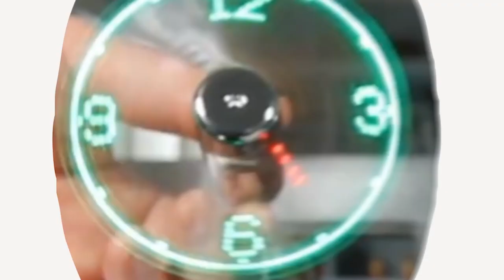Volkswagen Hippy Van Cooler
This Volkswagen Hippy Van Cooler has a telescoping handle that lets you pull it around on its 4 wheels!